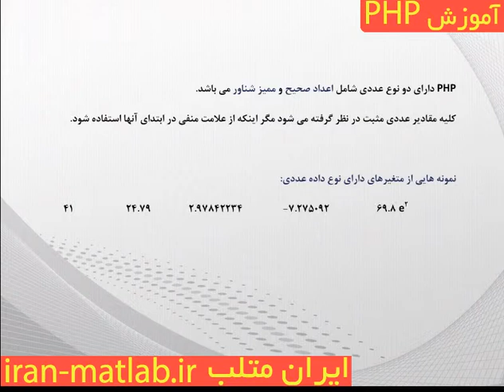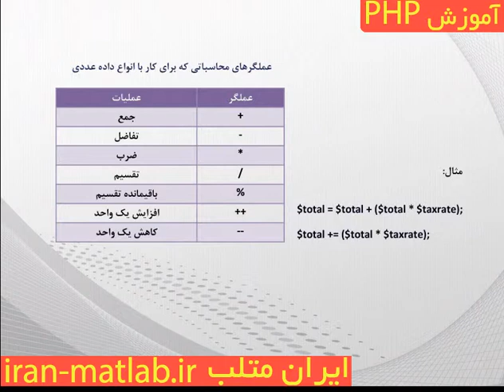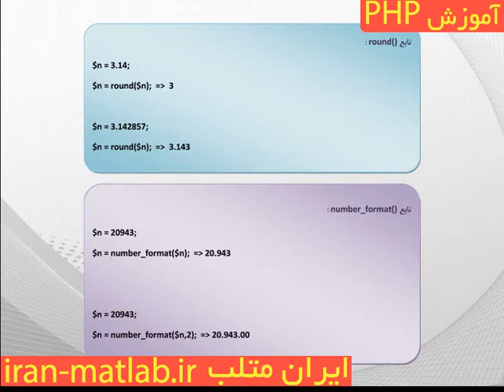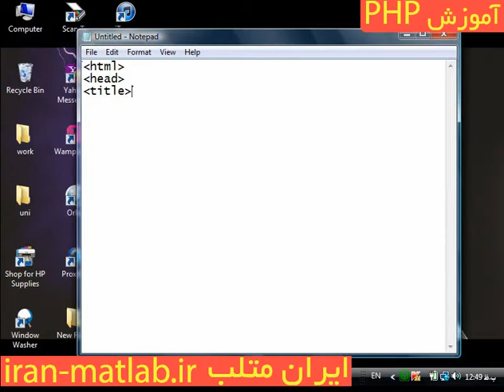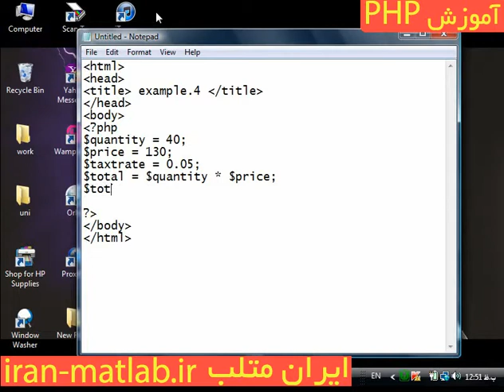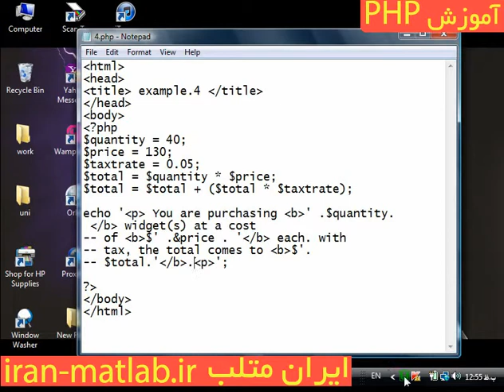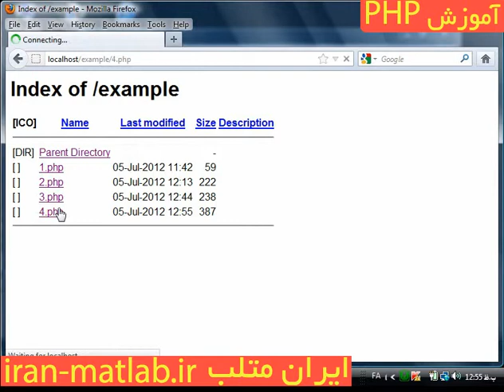فیلم آموزش فارسی رایگان PHP ( پیش نمایش 1 )